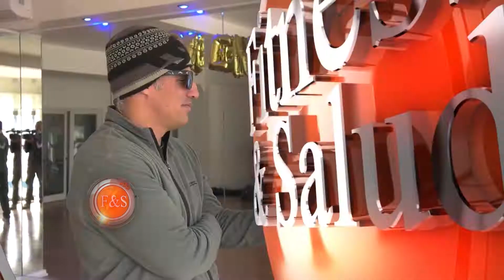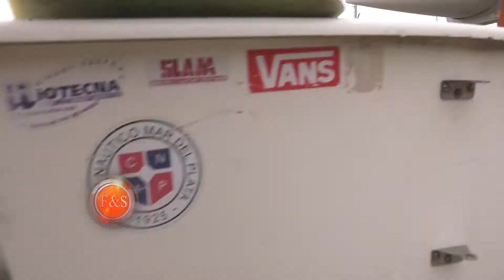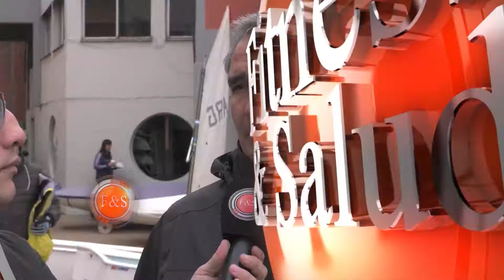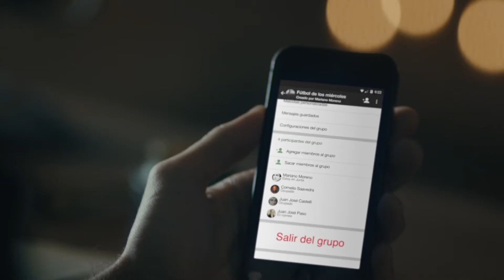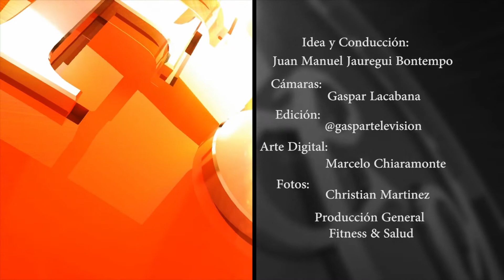Tai Chi Chuan + Campeonato de Clases de Orsa (Yatching)